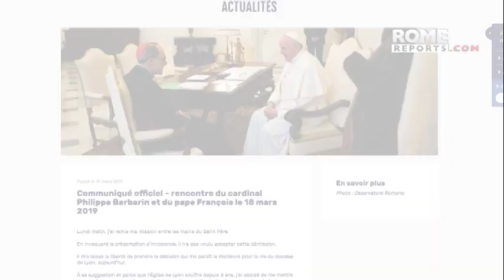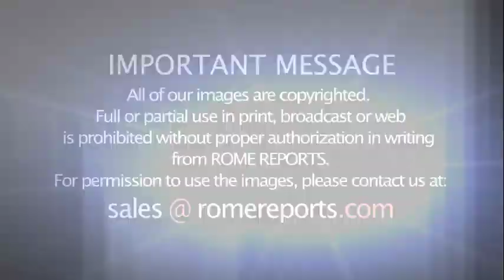French supreme court clears Cardinal Philippe Barbarin of covering abuse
In March 2019 Cardinal Barbarin was given a six-month suspended sentence. Acquitted in January 2020, many victims appealed the ruling.